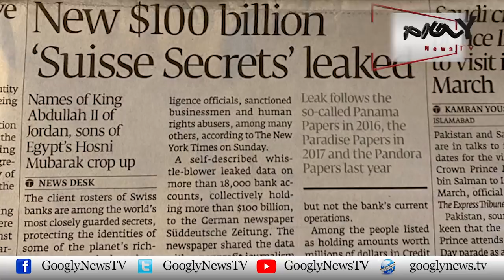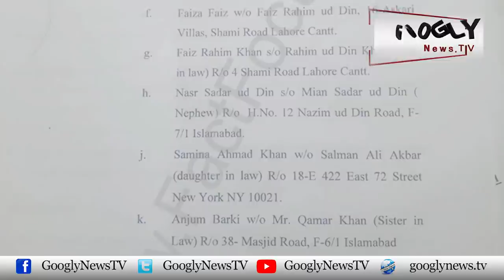Kahuta Research Laboratory Sai Munsalik General Zahid Ali Akbar Kai Khufia Accounts | Googly News TV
Kahuta Research Laboratory Sai Munsalik General Zahid Ali Akbar Kai Khufia Accounts